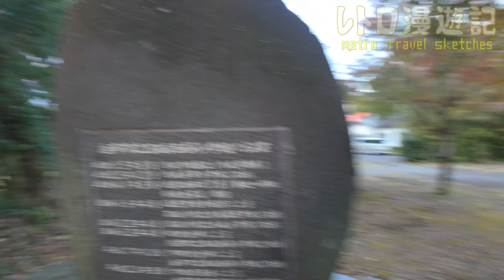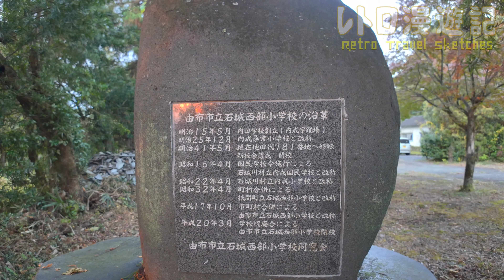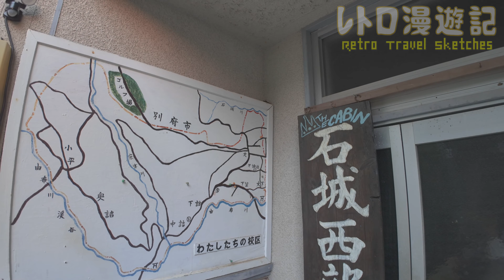石城西部（せきじょうせいぶ）小学校･内成小学校跡をめぐる【由布市立･挾間町立･挾間村立】大分県由布市の閉校･廃校になった学校